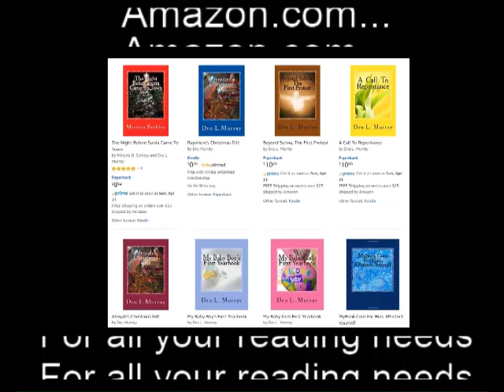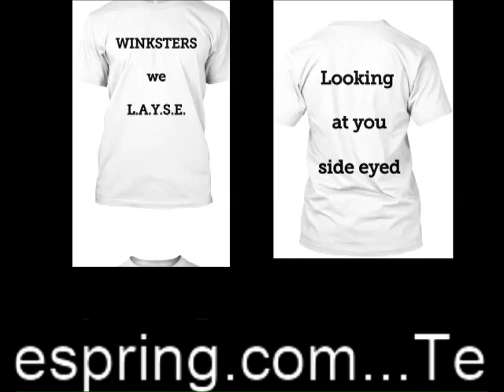Guess The Top 5 Of The 50 Greatest TV Moms/A Mothers' Day Edition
Guess Who These Top 5 Of The 50 Greatest TV Moms Are?